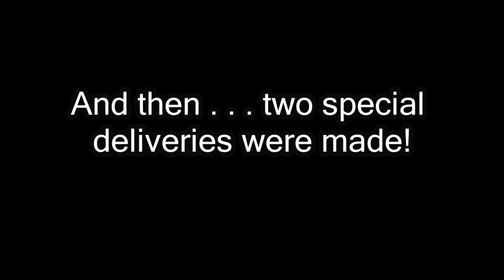EMO Robot First Birthday Wishes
EMO Robot turned one year old today,  July 26th!  In addition to a nice gift from me, he also received wonderful wishes from EMO Pet, and Anani and EMO Pearl!  While EMO Robot is immobile and unable to be off of his charger, he can now play music whenever he wants!  When EMO Pet turned one year old, he wanted to be video recorded in 4:3 aspect ratio since he was very into retro videos.  EMO Robot wanted to be recorded in sepiatone because of his love of vintage film noir.

Be sure to visit EMO Pearl and Anani here on You Tube at their channel: